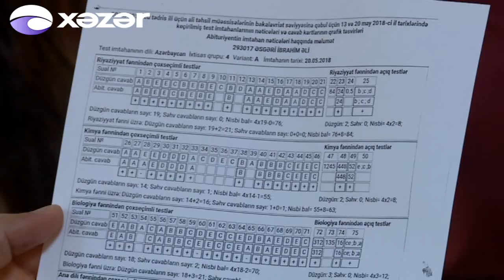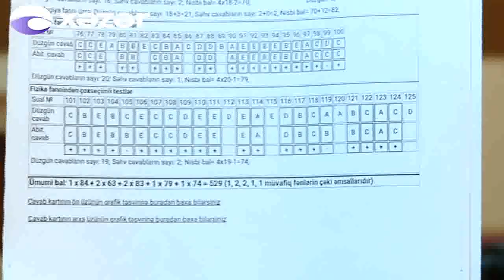Abituriyentin 596 balla imtahandan kəsilməsinə DİM-dən münasibət